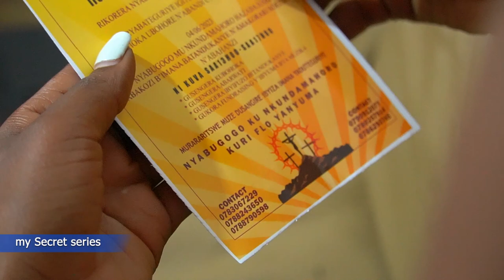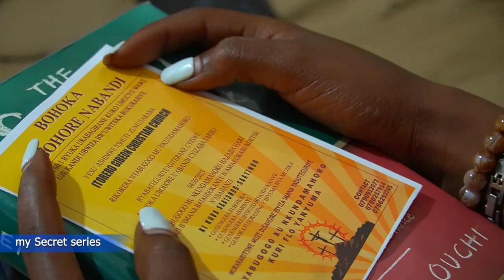MY SECRET SEASON 1 EPISODE 5